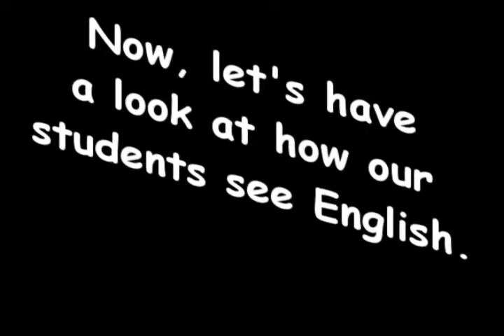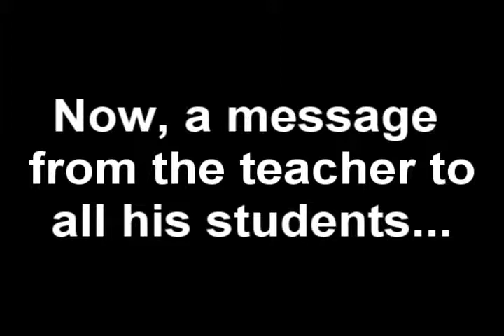An ESL class at Centro de Línguas (UFG)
Here's a short video that depicts a little bit of the experiences we had at the first semester in 2013 at the Language Center at the Federal University in Goiás.